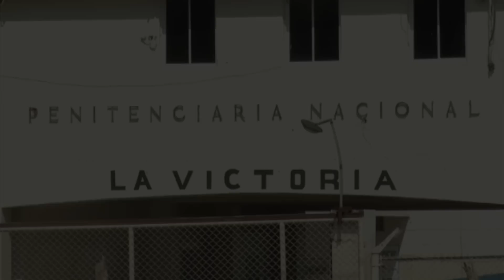MIENTRAS MAS MALA MEJOR 😈 (OMEGLE)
SUBSCRIBETE!! QUE BAMO PA 150.000 !!